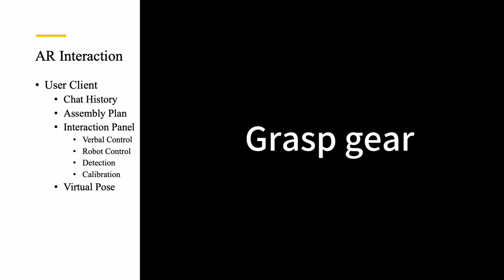LEAF 1 minute introduction